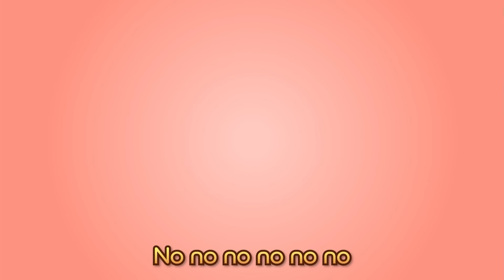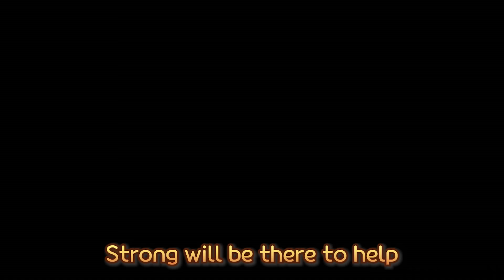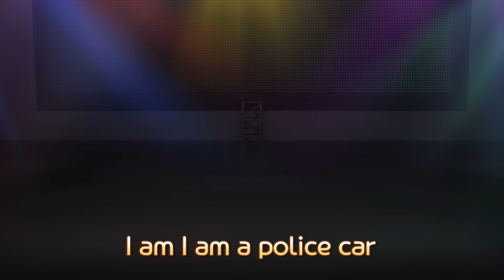RESCUE TAYO 2 Songs Compilation | Tayo Rescue Team Song l Tayo the Little Bus